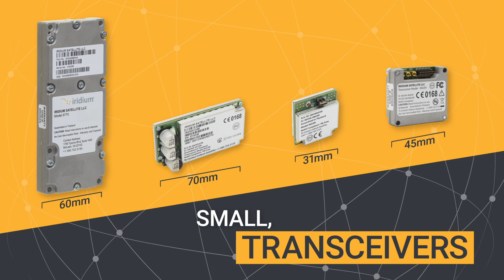Iridium Global Line of Sight℠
What's beyond the horizon is just the beginning... Iridium® enables companies, organizations, and governments to stay connected to their remotely-piloted vehicles in the air, on land, and at sea from anywhere in the world. With no coverage limitations, autonomous solutions are within "line of sight" across the globe, simplifying integration and deployment while creating efficient operations across industries.